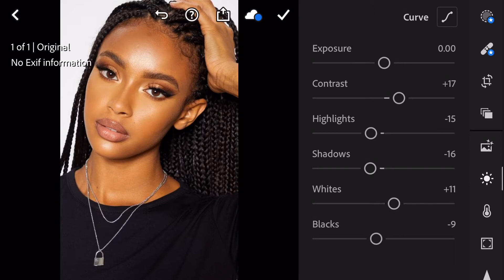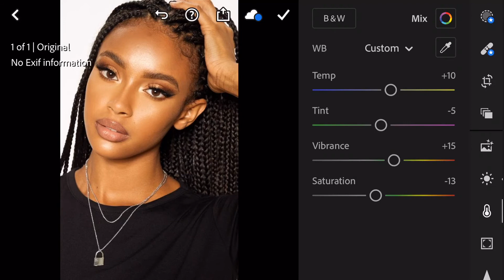chocolate skin preset = how to edit on lightroom mobile = free presets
Edit using Lightroom Mobile with chocolate skin preset. Mobile Lightroom presets | Warm Honey Preset | How to Edit | Lightroom mobile tutorial | free preset
If you have comments, suggestions, queries etc. please let me know by leaving a comment on the comment box. adobe lightroom
lightroom mobile tutorial | Glowy Skin Edit | Lightroom preset | how to edit | warm honey